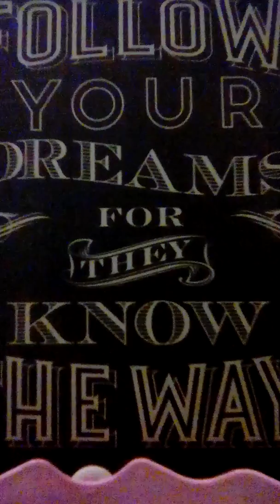Personal 1st Person Miracle Prayer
Personal 1st person prayer that can be recited on a daily.